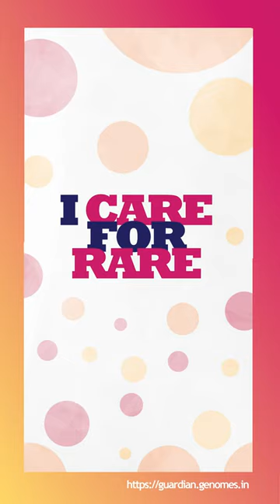Rahul Bhoyar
On RareDiseaseDay 2022, 20 researchers at @CSIR_IND @IGIBSocial explain how their genomics research impacts RareDisease patients in India and across the world.

In solidarity with 70million people in India and 300million people worldwide with RareDiseases